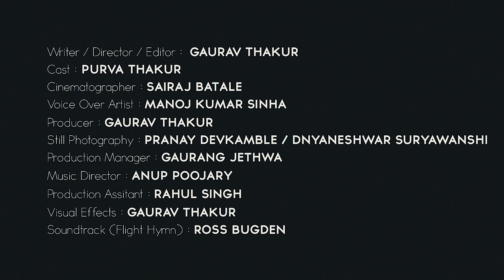"Traverse For Hope" - Short Film | Gaurav Thakur | Comutador Junkies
Director/Editor : Gaurav Thakur
Cast : Purva Thakur
Writer : Gaurav Thakur
Cinematographer : Sairaj Batale
Music Director : Anup Poojary
Producer : Gaurav Thakur
Production Manager : Gaurang Jethwa
Still Photography : Pranay Devkamble & Dnyaneshwar Suryawanshi
Visual Effects : Gaurav Thakur
Production Assitants : Rahul Singh
Soundtrack : Ross Bugden for Flight Hymm

Comutador Junkies Production